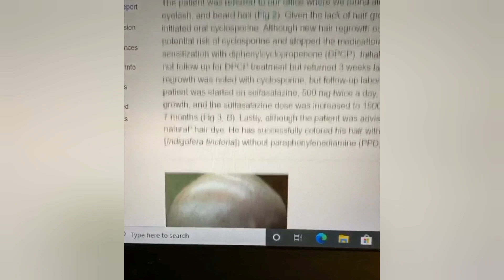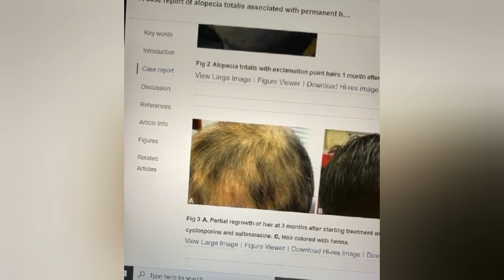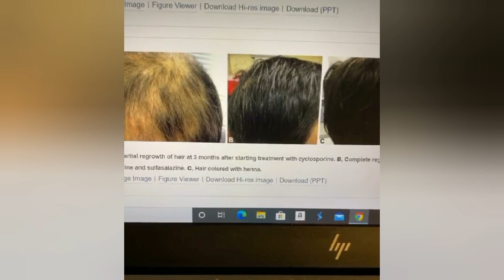بديل الخلطة الثلاثية، علاج الآثار الحمراء ، وإجابة أسئلتكم - دكتور طلال المحيسن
علاج تساقط الشعر المصبوغ التالف ، بديل اخف للخلطة الثلاثية للحامل و اصحاب البشرة الحساسة ، علاج آثار الحبوب الحمراء ، وإجابة أسئلتكم - دكتور طلال المحيسن